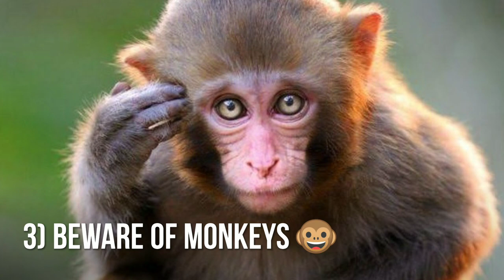A Super Trip to Hogenakkal Waterfalls | Sema Place to have fun with your Friends & Family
A Super Trip to Hogenakkal Waterfalls

* 100 kms from Chandapura to Hogenakkal
* Located at Dharmapuri District
* 4 Advice to people Traveling There
* View from Hanging Bridge
* Coracle Per Hour Charge

Plan for a trip to Hogenakkal Soon and Have fun 👍😊

Hello Friends,

Welcome to Pengal Ulagam, In this video i have shared hogenakkal waterfalls vlog .

Equipment's that i Used for Making Videos  :

Mini Tripod